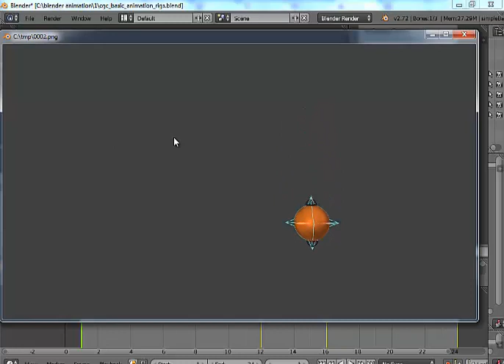timing spacing in blender